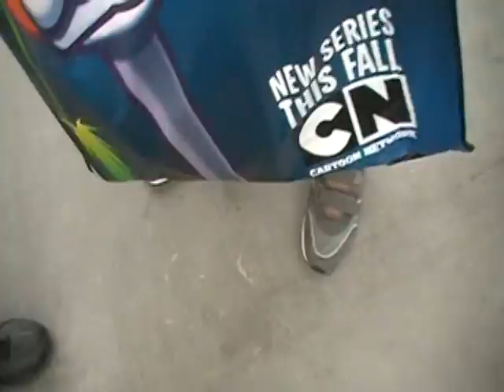Comic Con 2010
all of the clips from the San Diego Comic-Con that i shot; it isn't much. the video or the sum total of the footage that i got. i was too busy gawking and getting free junk.